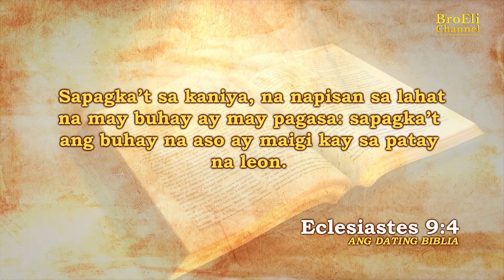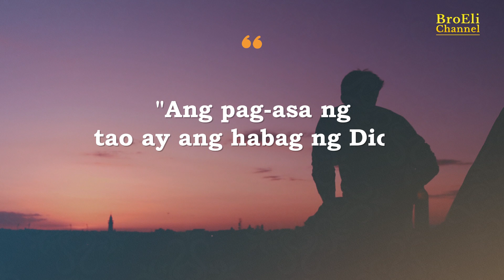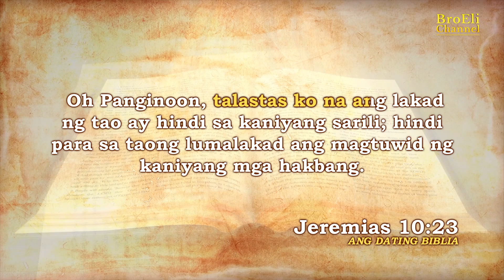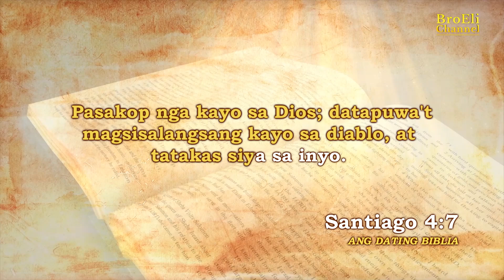KAYA MO BANG HUMINTO SA PAGLALASING AT PAGDA-DRUGS?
Gusto ko na pong huminto sa aking pag-inom ng alak at pagda-drugs. Papaano ko po magagawa iyon?

Hot Podcast Topics Release

The International Televangelist is the featured guest of The Unheard Truth from the Bible Podcast every Monday at 9 AM Philippine Standard Time (Sunday, 9 PM ET).

Hailed by Mashable.com’s Open Web Awards as the Most Educational Blogger to Follow, Bro. Eli Soriano is a multi-awarded preacher, podcaster, writer, and radio-television host of the popular and longest-running religious program, Ang Dating Daan (The Old Path). His television program, co-hosted with KBP Lifetime Achievement Awardee Kuya Daniel Razon, is being translated in more than ten languages, including Spanish, Portuguese, Italian, French, German, Tok Pisin, Bahasa Melayu, Chinese, Nepali, Hindi, and Sinhala, among others.